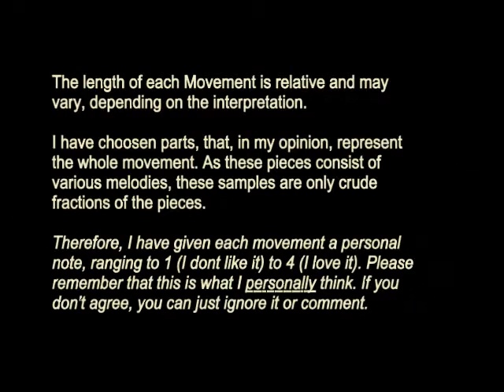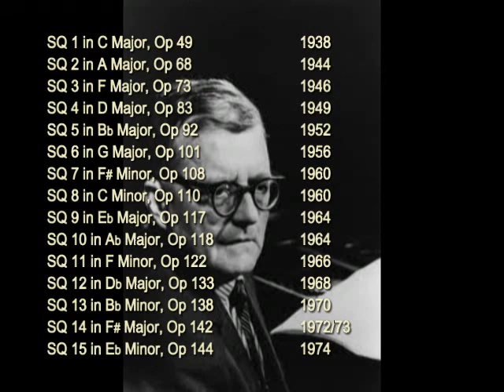Shostakovich All String Quartets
A brief look at the movements of all String Quartets composed by Dmitri Shostakovich. The audio samples are 10-15 seconds long. While his String Quartet No. 8 is known, a lot of his other pieces (SQs) are under-appreciated in my opinion (If you look at the views on YouTube). Of course not all of them, which is one of the main reasons for making this video.